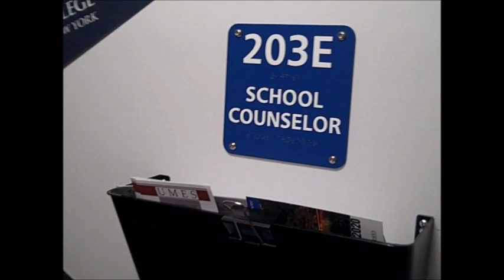CounselorAppreciation2 6 20